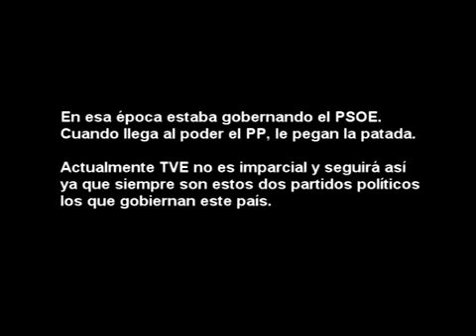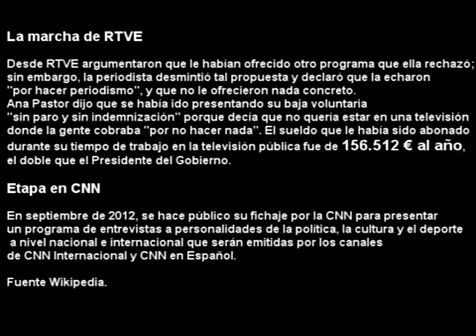2)Ana Pastor, ¿periodismo independiente? Correa, Presidente de Ecuador